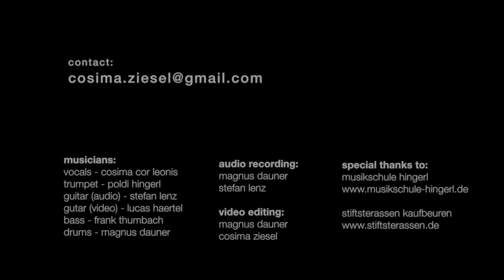je ne veux pas travailler (cover by cosima)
vocals- Cosima cor Leonis
guitar- Lukas Härtel
bass- Frank Thumbach
drums- Magnus Dauner
trumpet- Poldi Hingerl